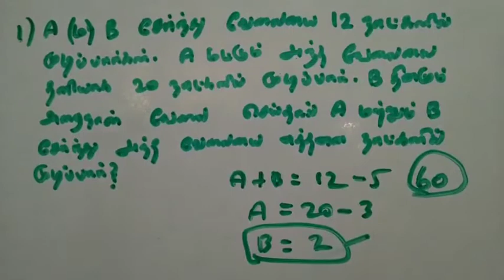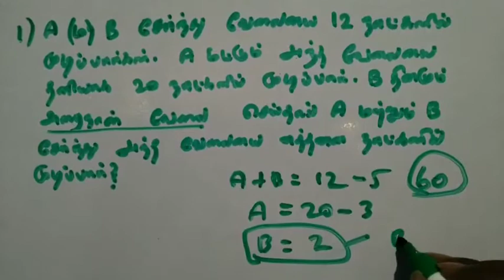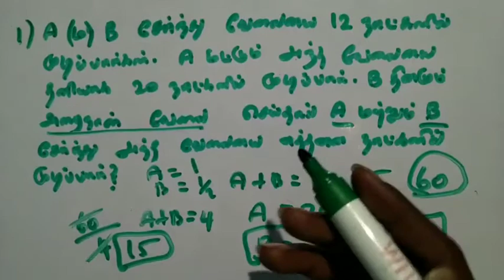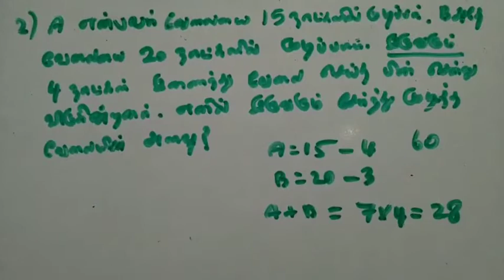Time & Work - Part 6 || Shortcut & Tricks || TNPSC, SSC, RRB, BANKING, POLICE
In this video we explained the Time and work  problems in tamil.

Comment your comments to improve our Channel.
Share this channel to your friends.

Time and Work b2l_maths
maths tricks in tamil.
Time and work tricks in tamil.
Time and work Shortcuts and Tricks.
Time and work tricks pdf.
Time and work problems shortcuts and tricks.
short tricks for Time and work sums.
Time and work aptitude.
Time and work tricks by b2l maths.
solved examples of Time and work.
Time and work all type questions.
Time and work basic concept.
Time and work short tricks in tamil
Time and work 5 second shortcut and tricks in tamil
Time and work don't memorise.
Time and work easy tricks tamil.
Time and work for TET exam.
Time and work for bank exams.
Time and work for ssc cgl.
Time and work tricks for TNPSC.
Time and work full chapter.
TNPSC maths tutorial.
How to solve time and work problems in 5 second. .
group 4 maths shortcuts and tricks.
group 2 maths shortcuts and tricks.
group 1 maths shortcuts and tricks.
born to live maths tamil.
TNPSC,RRB, SSC, BANKING EXAMS.